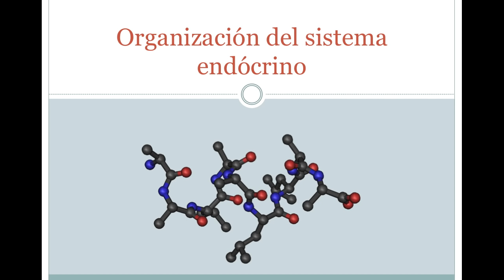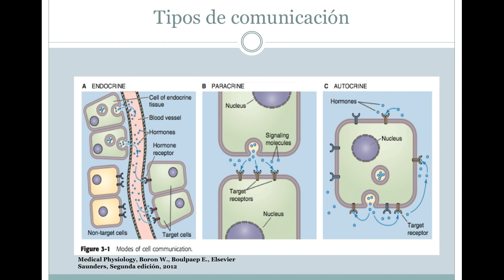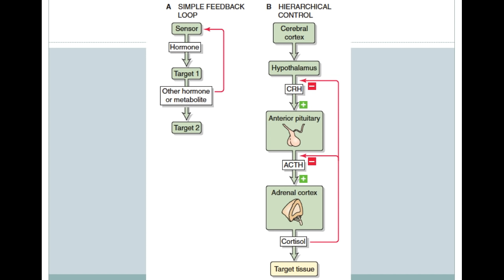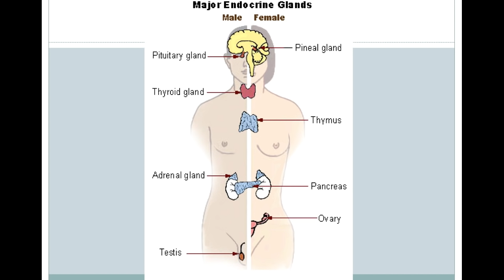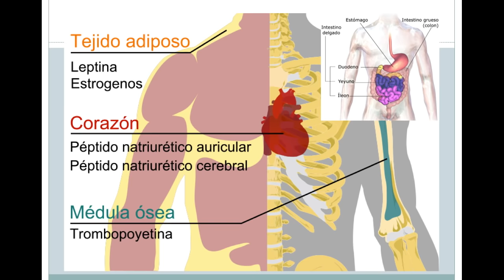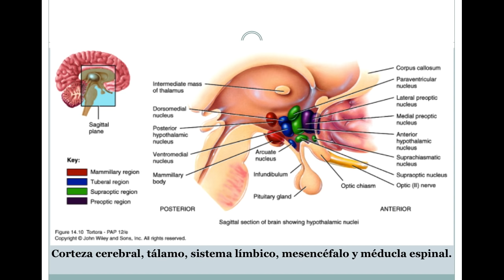El sistema endócrino fisiología de glándulas y hormonas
Hoy revisamos las generalidades del sistema endócrino, cómo se comunica el hipotálamo con la adenohipofisis y la neurohipófisis, para después activar a las glándulas efectoras.